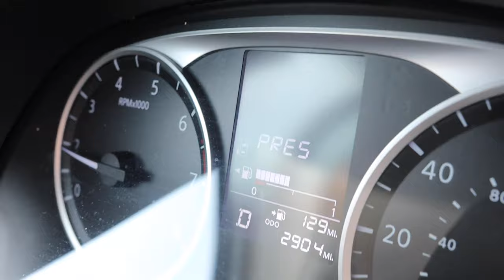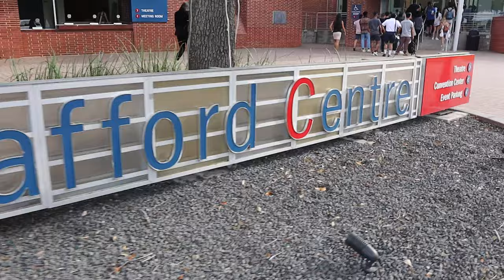SHOW DAY | SUMMER SHREDDING EP.11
IT IS SHOW DAY! It's been a long and rough process, but I've loved every second of it. I hope you enjoyed the series.